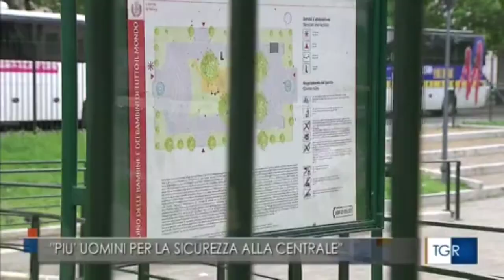Milano stupro alla stazione di Matteo Piantedosi al Comitato provinciale per l'ordine e la sicurezza